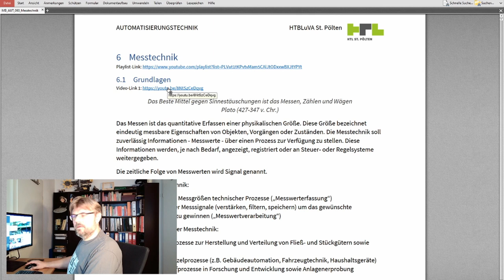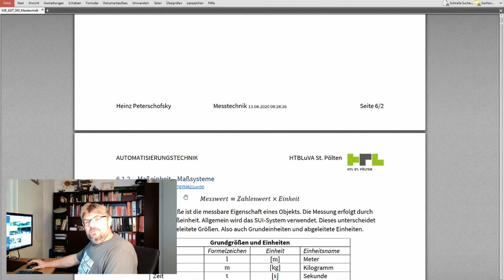Introduction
This video explains who I am - of course not in detail, but gives you some basic information why I am doing this.